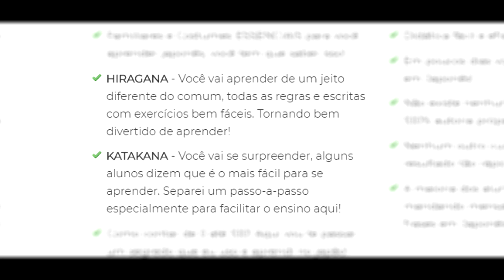A INFÂNCIA DO VELHO BUGADO ! - VELHO BUGADO NA ESCOLA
Recomendo muito esse curso pra quem tem vontade de aprender a falar é entender japonês !

( Galera se você gostou do vídeo compartilha com algum amigo seu que vai me ajudar bastante 😊 )

O Velho mais Bugado desse mundo também já foi criança, é como será que ele se comportava em seu tempo de escola ? descubra nesse vídeo 😁✌️

Animação Nova sempre !!!

Meu Facebook: Douglas Amaral da Silva